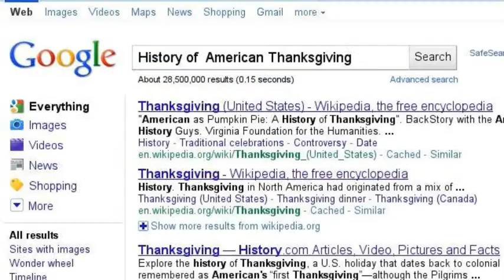Getting Acquainted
In 2000 I discovered an adult stock car message board.  I both asked and was asked a variety of questions.  Each year in June there is a get together in the Concord, North Carolina area.  It took eight years but I was finally able to get to one.